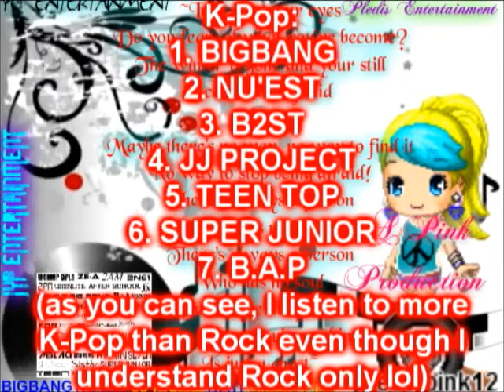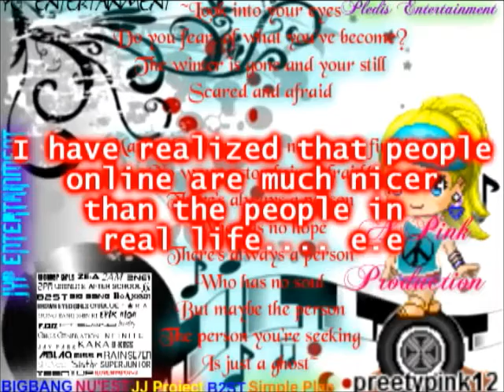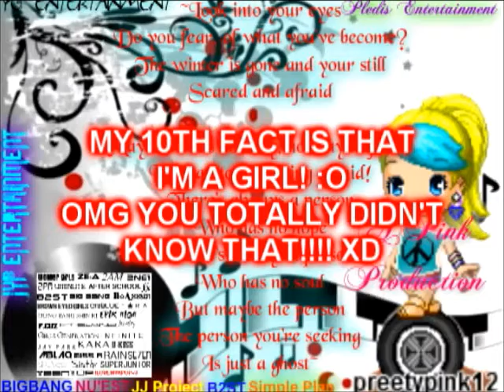I GOT TAGGED!